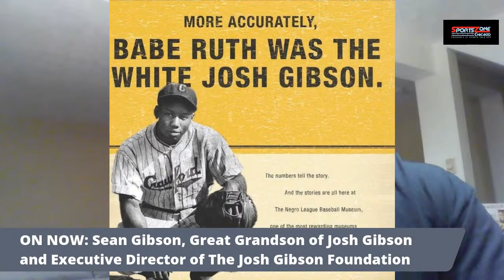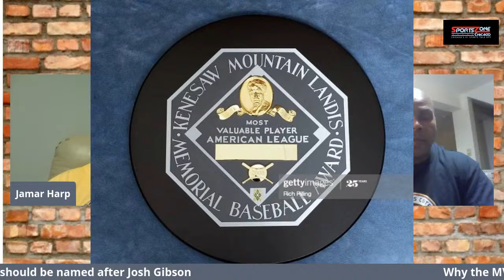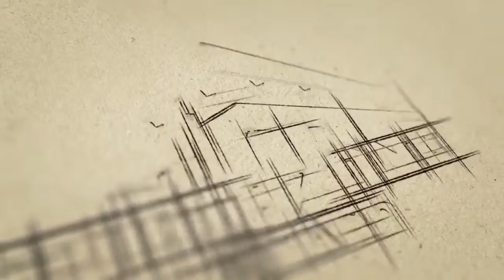Sports 101 with Jamar Harp (8-26-2020)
LIVE From the SportsZone Chicago Virtual Studio.. It’s Sports101 with Jamar Harp.
This NEW SportsZone Chicago Show, discusses sports beyond the X's and O's. Jamar Harp ( @Coach_Harp412), SZC resident sports history guru talks the history of the games from a people, places and things perspective.  Tune in and upgrade your sports knowledge!!!

This episode Sean Gibson, Great Grandson of Josh Gibson and Executive Director of The Josh Gibson Foundation joins the show to discuss why the @MLB MVP currently named after Kenesaw Mountain Landis should be named after Josh Gibson. To sign the petition to change the Current MLB MVP Award to the Josh Gibson Memorial Baseball Award or Change.org

Download the SportsZoneChicago App available NOW in the iTunes, Googleplay and Amazon Stores!!

Get the SZC App to listen to Live Shows and Past Shows via the podcast and video sections.